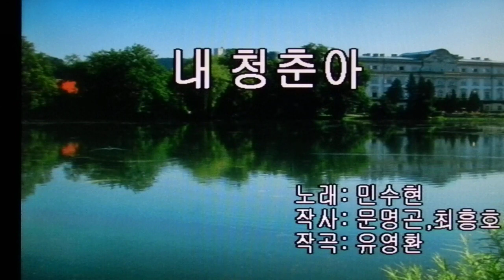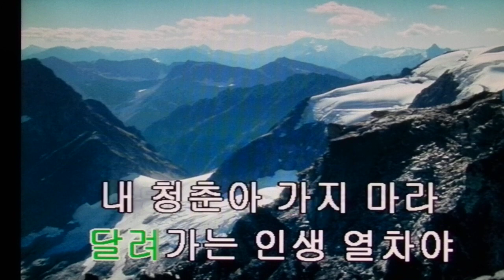민수현~내 청춘아